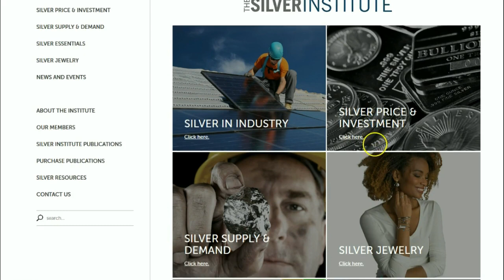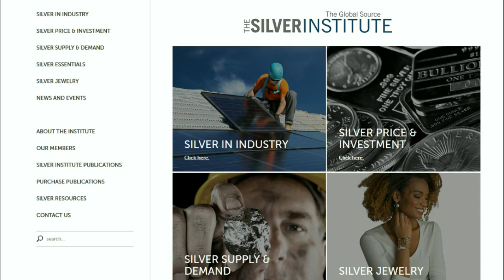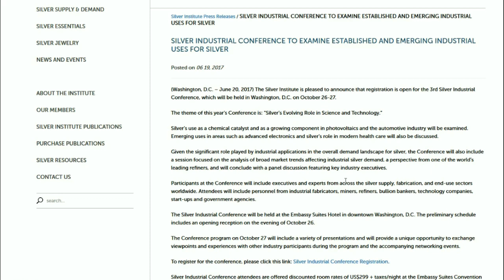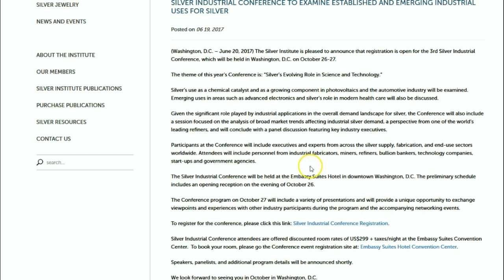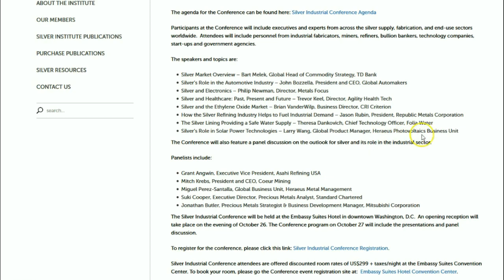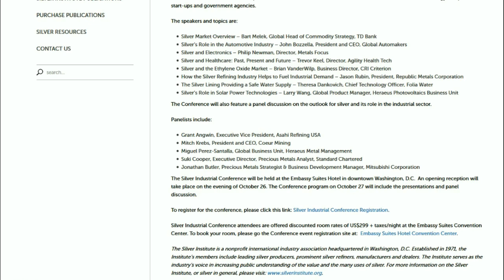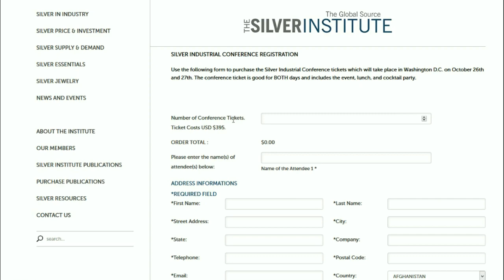What Is The Outlook For Silver? Conference & Panel Discussion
Silver's future in it's industrial, biomedical and electronic applications will be discussed.